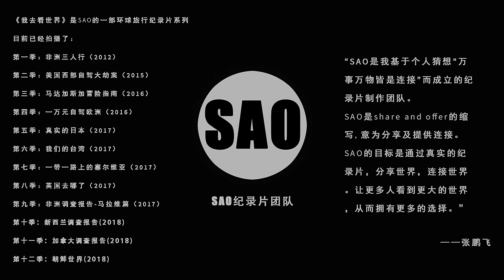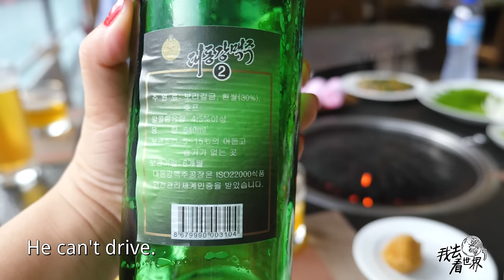DPRK03:In Pyongyang, we didn’t expect was that the streets of this city were so clean.